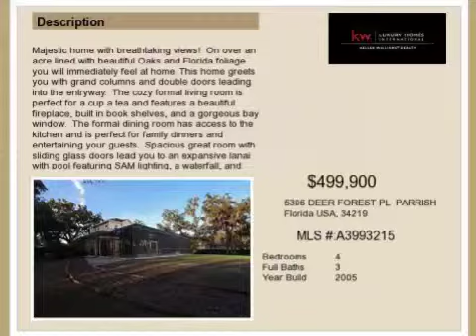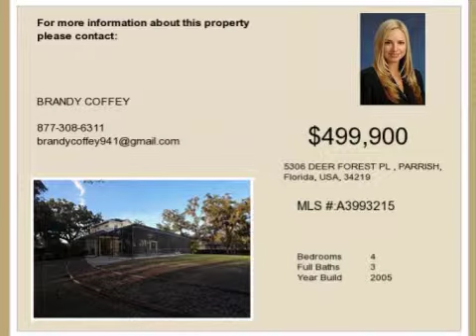Real estate for sale in PARRISH Florida - MLS# A3993215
5306 DEER FOREST PL
PARRISH Florida 34219
MLS# A3993215
Contact Brandy Coffey

Majestic home with breathtaking views!  On over an acre lined with beautiful Oaks and Florida foliage you will immediately feel at home. This home greets you with grand columns and double doors leading into the entryway.  The cozy formal living room is perfect for a cup a tea and features a beautiful fireplace built in book shelves and a gorgeous bay window.  The formal dining room has access to the kitchen and is perfect for family dinners and entertaining your guests.  Spacious great room with sliding glass doors lead you to an expansive lanai with pool featuring SAM lighting a waterfall and preserve views.  The kitchen is open to the great room and breakfast area.  Enjoy your morning coffee with views of the preserve and pool area.  The kitchen has 42 solid wood cabinets solid surface counter tops SS appliances and stunning natural light.  Relax at the end of your day in your owners suite with a large garden tub walk-in shower dual sinks and large walk in closets.  Two guest bedrooms on the 2nd level have en-suite bathrooms and walk in closets.  The 4th bedroom on the main level is being used as an office.  You can create an owners suite on the main level.  This elegant home boasts 7inch crown molding 5 1/2 inch base boards tray ceilings arched doorways recessed lighting and so much more!  This pristine lot will be your very own serene tropical oasis with fruits trees and fantastic views!  Close to US 301 and SR 64 You will truly feel like you are worlds away in this grand estate.